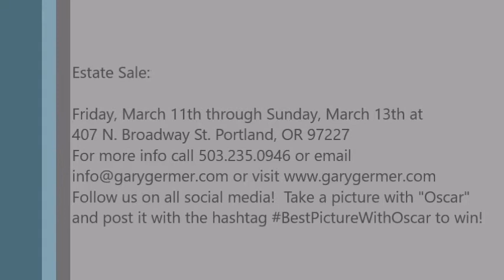Academy Award Winner Elmo Williams Estate Preview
Gary Germer & Associates is proud to bring you the estate of Elmo Williams.  The following is a brief look a the many things available.  More about Elmo Williams:
On Friday, March 11th 2016 Gary Germer & Associates will premiere the estate of Academy Award winner Elmo Williams.    Mr. Williams was an American film and television editor, producer, director and executive.  His work on the film High Noon (1952) received the Academy Award for Film Editing.  Among the films that Williams edited are High Noon (1952), 20,000 Leagues Under the Sea (1954) and The Vikings (1958). Williams was involved in the production of The Longest Day (1962) and Cleopatra (1963) and he was a producer of the film Tora! Tora! Tora! (1970). Between 1971 and 1974 Williams was the Head of Production for 20th Century Fox.  Williams edited the film Design for Death (1947), which won an Academy Award for Documentary Feature and was nominated again for 1954's 20,000 Leagues Under the Sea.   In 2006, Williams published Elmo Williams: A Hollywood Memoir. Before his passing in November at 102 years old, Mr. Williams was the oldest living Academy Award winner.
Mr. Williams’s estate and collections were shipped from Brookings, OR to Gary Germer & Associates in Portland. OR.  We completely cleared out our gallery to host Mr. Williams’s estate. It is a wonderful collection of 18th century French and Dutch furniture, Antique architectural pieces, 18th and 17th century carved panels, corbels and garlands; Antiquities including 2nd millennium BCE Egyptian bronzes, Han and Sung Dynasty Chinese artifacts, a 15th century Northern German Armorer’s model of Equestrian Knight, a large collection of majolica pottery, antique Oriental rugs, antique textiles and jewelry from Afghanistan, Persia and Japan.  This is just a small sample of what is available for sale.
Mr. Williams Academy Award Oscar statue will be on display and available for photo opportunities at the estate sale beginning Friday, March 11th, 2016. Sale runs through Sunday, March 13th and is open 10 a.m. to 5 p.m. daily. Take your picture with Mr. Williams’s Oscar statue and post it to Facebook, Twitter or Instagram with the hashtag BestPictureWithOscar and you will be entered to win a $50.00 gift certificate for Gary Germer & Associates.
The. Elmo & Lorraine Williams Estate Sale will take place at Gary Germer & Associates located at:
407 N. Broadway St. Portland, OR 97227
Dates: Friday, March 11th – Sunday, March 13th, 10 a.m. to 5 p.m. daily